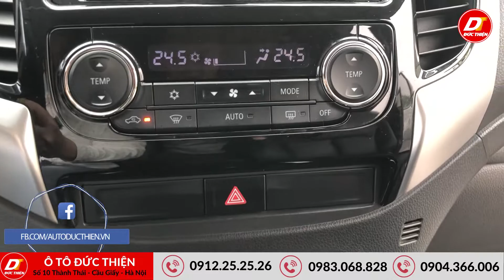Mitsubishi Triton 2018 1 cầu phom mới rất nhiều option Salon ÔTÔ Đức Thiện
Xe bán tải Mitsubishi Triton 2018 1 cầu bản full, đã lên đủ đồ cam kết không va đụng ngập nước, test hãng
Salon Ô tô Đức Thiện chuyên kinh doanh các loại ô tô đã qua sử dụng từ 4-16 chỗ.